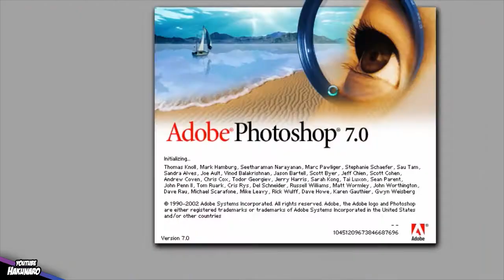SpeedPaint #003 - Let's Make it Our Night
Time taken: approx. 5h 30min

Tools:
Paint Tool SAI + Photoshop 7.0
Drawn on a "HP TouchSmart tm2" computer